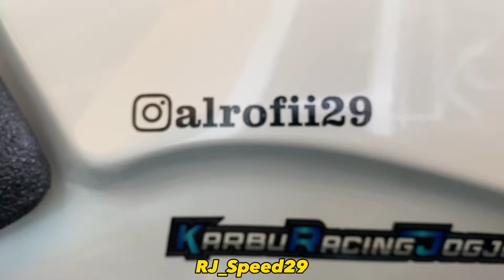BEGINI TUTORIAL KARBU TIGER SKEPAN‼️POWERJET AKTIF RASA PWK‼️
Kembali lagi di chanel saya, dikesempatan video konten kali ini saya sedikit menjelaskan tutorial karbu tiger skepan powerjet aktif berasa karbu pwk,, selamat menonton dan jangan lupa SUBSCRIBE share & Like video ini semoga bermanfaat